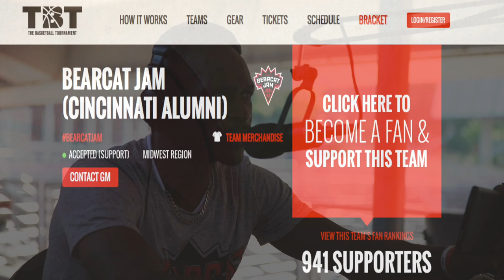Unplugged Interview : Melvin Levett talks Bearcat Jam, Bob Huggins, and life after basketball.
Melvin "The Helicopter" Levett is a staple when it comes to the culture of Cincinnati.  While playing at UC from 1996-199, Melvin became known for his competitiveness and ridiculous leaping ability.  Since finishing his playing career, Melvin has transitioned into coaching, teaching, and more recently, working as GM for "Bearcat Jam" which will be playing in the upcoming TBT tournament.  During this interview, Melvin talks about his transition out of basketball and reminisces about some of his best moments at UC.